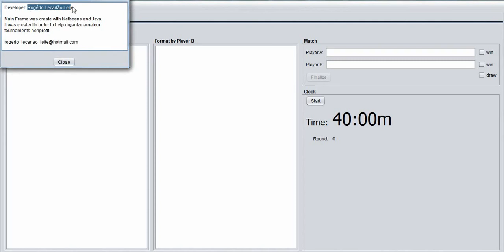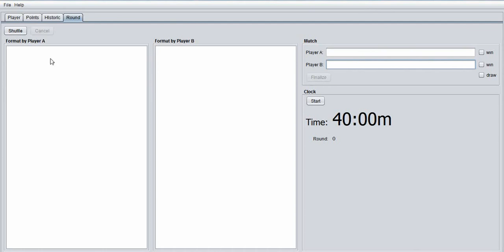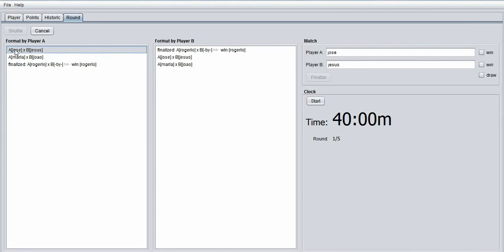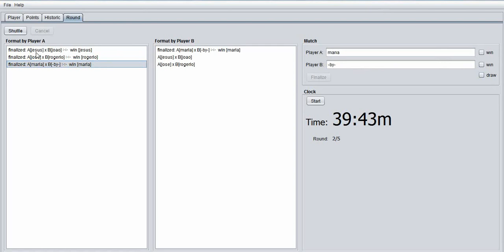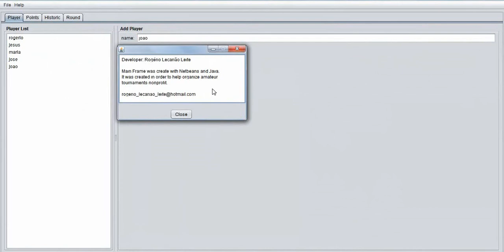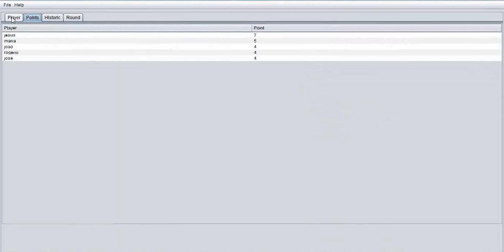mainframe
Developer: Rogério Lecarião Leite

Main Frame was create with Netbeans and Java.
It was created in order to help organize amateur tournaments nonprofit.

password in video label, like and see